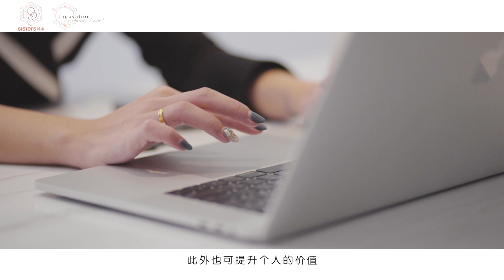【Innovations Excellence Awards】BFM Group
“白”寓意着洁身自好、“富”代表着经济独立，而“美”则是心灵的美。白富美国际集团（BFM Group）以打造全亚洲第一直播和短视频的营销模式，向网企提供全亚洲唯一“最有温度的行销方案”，并透过幽默且有趣的方式向大众介绍产品，带领顾客迈向美丽、自信与健康的生活，为网络营销开启了全新篇章。